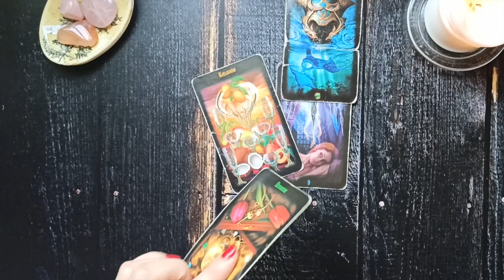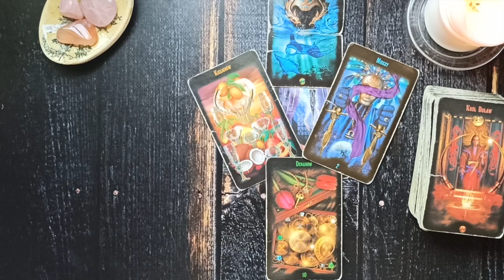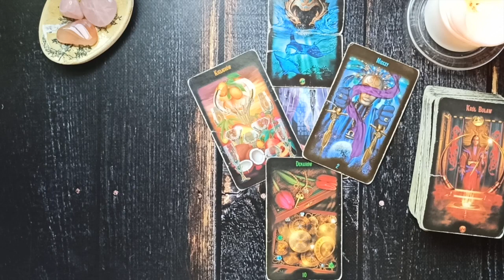Niedziela Karty Dnia 20.09.2020